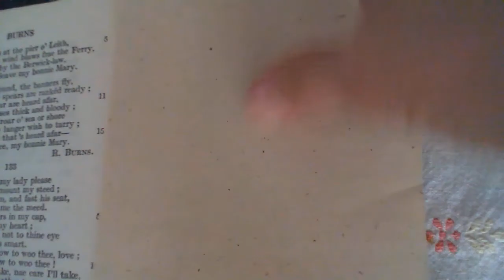To A Young Lady - W. Cowper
134 To A Young Lady
The one-hundred and thirty-fourth poem in the collection.